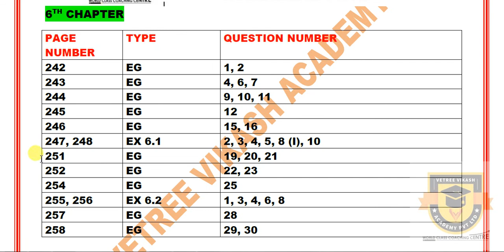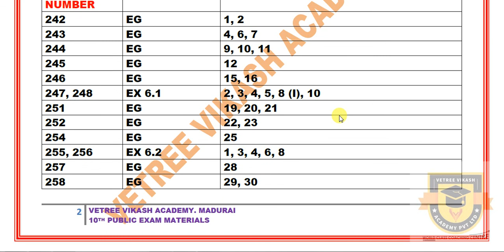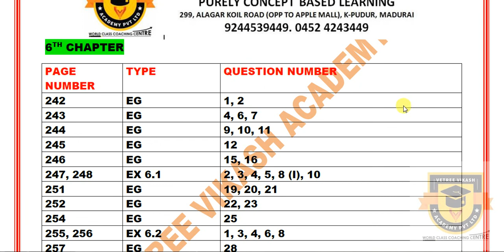PUBLIC EXAM 2020 | 10TH MATHS 6TH CHAPTERS IMPORTANT QUESTIONS EASY CENTUM SCORING STUDY MATERIALS